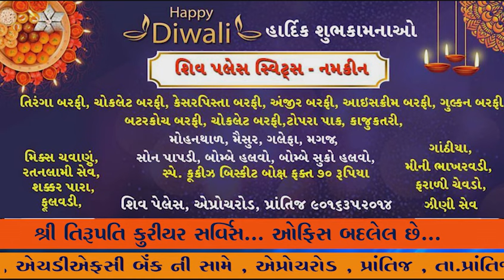પ્રાંતિજ ખાતે શિવરથ નુ ભવ્ય સ્વાગત- રાવલ સમાજ દ્રારા વાજતે-ગાજતે સ્વાગત કરવામા આવ્યુ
પ્રાંતિજ ખાતે શિવરથ નુ ભવ્ય સ્વાગત
- રાવલ સમાજ દ્રારા વાજતે-ગાજતે સ્વાગત કરવામા આવ્યુ